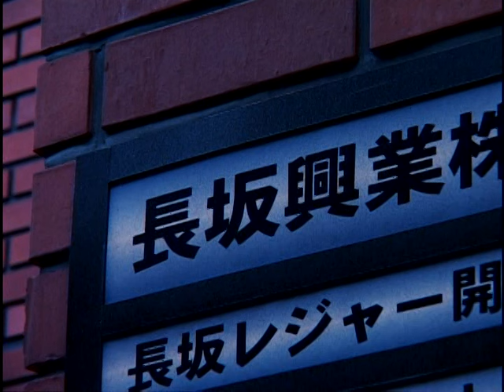DEATH 2 RYÛKETSU JIGOKU - Takeuchi Riki 2004 - part 3/4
DEATH 2 RYÛKETSU JIGOKU - part 3/4
DEATH 2 流血地獄
Year: 2004
Director: Ikeda Toshiharu. This is the sequel of DEATH.